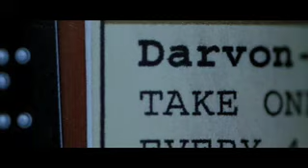DareDevil - SwitchBack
Celldweller's "Cell #1" and "Switchback."